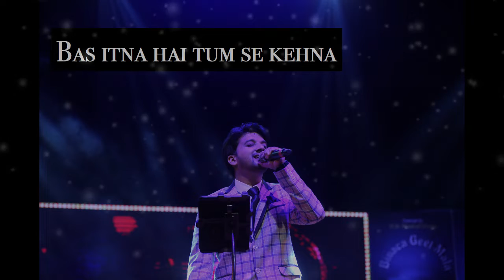Main Rahoon Ya Naa Rahoon | Amit Tomer | Armaan malik | Recorded Live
Here is my version for the melodious,soothing melody.Always wanted to do a cover of this but couldn't because of time constraint,so I decided to record it  on phone during my practice session. If you like this version,please share with those who like this song.

Original credit:
Song Programmed by - Abhijit Vaghani
Additional programming - Gaurav Vasvani
Guitars - Vinod Hutton
Vocals Recorded by - Surajit Ghosh @Tseries
Vocals produced by - Amey @ Audiogarage Studios.